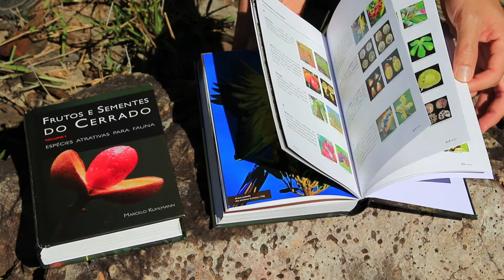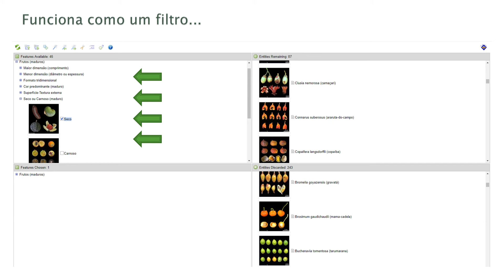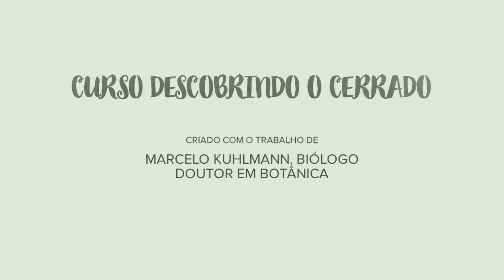Descobrindo o Cerrado – Pacote 100% digital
DESCUBRA A DIVERSIDADE DE FRUTOS DO CERRADO!
Neste pacote completo, com mais de 1.000 laudas, você terá acesso por tempo ilimitado aos seguintes materiais didáticos e ricamente ilustrados:

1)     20 vídeo aulas descontraídas com o biólogo Marcelo Kuhlmann para aprender a reconhecer espécies frutíferas nativas do bioma Cerrado, sua importância ecológica e seu potencial econômico

2)     E-book Frutos e Sementes do Cerrado: espécies atrativas para fauna, Volume 1

3)     E-book Frutos e Sementes do Cerrado: espécies atrativas para fauna, Volume 2

4)     E-book Frutos do Cerrado: 100 espécies atrativas para Homo sapiens
Adquira a aqui o seu pacote digital sobre Frutos do Cerrado
Apresentado pelo biólogo e Doutor em Botânica Marcelo Kuhlmann, um apaixonado pelo Cerrado que há 15 anos pesquisa interações ecológicas entre plantas e animais nativos associadas à frugivoria e dispersão de sementes. Sua obra de referência é a coleção dos livros “Frutos e Sementes do Cerrado: espécies atrativas para a fauna”, guias de campo que trazem fotos e informações detalhadas de mais de 500 espécies de frutos do Cerrado e dos animais que deles se alimentam.